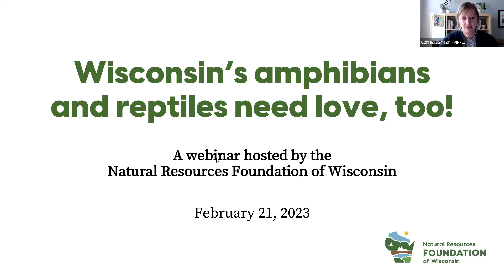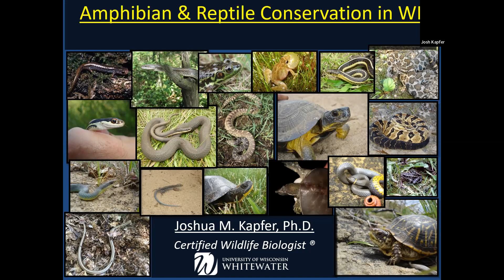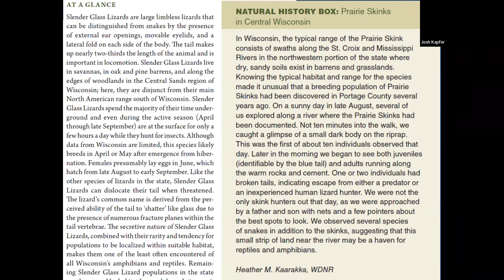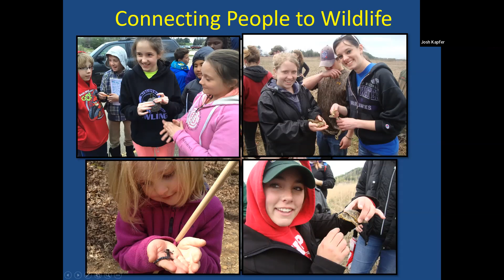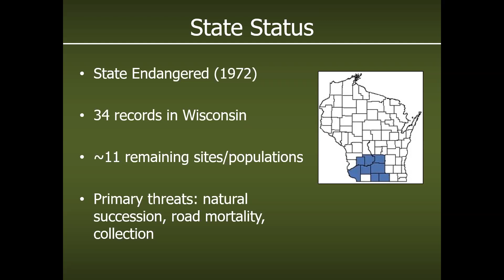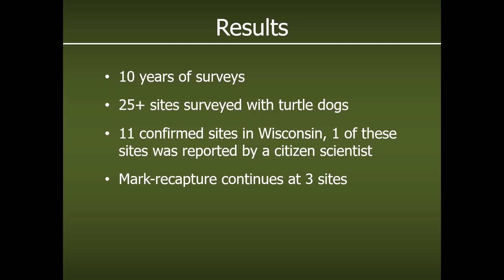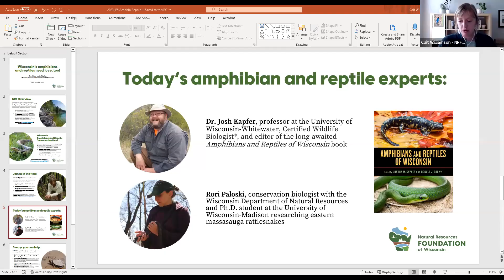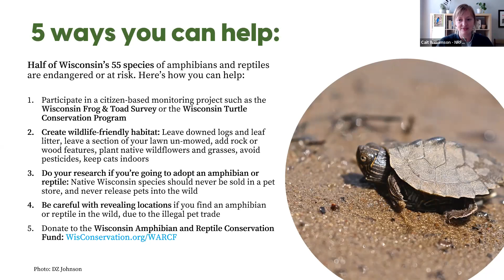WEBINAR: Wisconsin’s amphibians and reptiles need love, too! ❤️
Hear from Dr. Joshua Kapfer, professor at the University of Wisconsin-Whitewater, Certified Wildlife Biologist ®, and editor of the long-awaited Amphibians and Reptiles of Wisconsin book, and Rori Paloski, conservation biologist with the Wisconsin Department of Natural Resources. The two share information about the amphibians and reptiles that call Wisconsin home – including the mudpuppy. They also describe what conservation efforts are underway to protect them, and what people can do to help.

Learn more about research happening on Wisconsin’s only fully aquatic salamander, the mudpuppy, by reading NRF's recent blog post